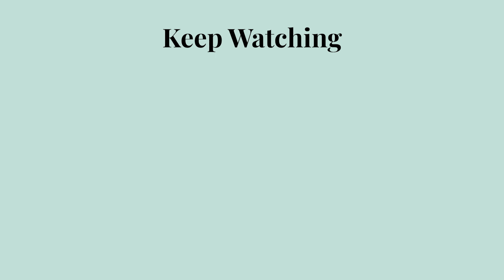Why I Left My Legal Publishing Job ✌️(After Only One Year!)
Many lawyers think that a job in legal publishing could be their dream job. Lots of research and writing, with no billables? Sign me up!

As I've shared before, I took a six-figure pay cut to leave a job in Biglaw to take a job in legal publishing... and I left my job in legal publishing after only one year. In this video, I'm sharing all about that job, and what made me decide to leave.

00:00 Quitting my biglaw job
00:25 Why quitting legal publishing after only one year is not as dramatic as it sounds
01:25 Why I didn't expect legal publishing to be THE answer
01:57 The beauty of a bridge job
02:14 What it was like to work in legal publishing
03:00 What I learned about my career from my job in legal publishing (and figured out what I wanted to do next)

// FREE RESOURCES
Wondering where to start if you're thinking about leaving the law? Get my free guide, First Steps To Leaving The Law

Read Alternative Careers for Lawyers: What To Do When You Want To Quit Law, my epic blog post with 60+ examples of alternative careers for lawyers with real-life examples

Listen to interviews with former lawyers about their journeys out of the law on The Former Lawyer Podcast

//WORK WITH SARAH
In the Former Lawyer Collaborative™, I help lawyers identify an alternative career and make a plan to get out!